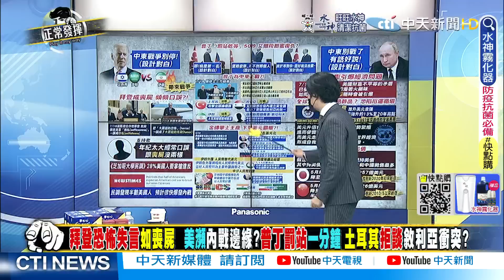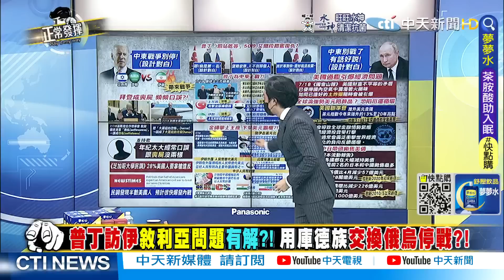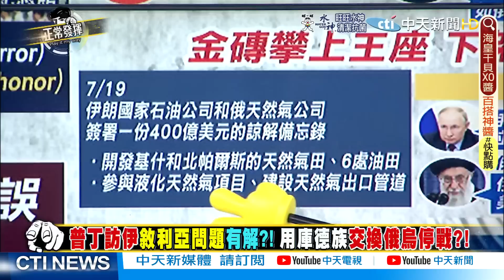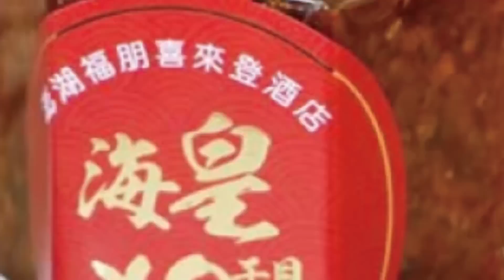【正常發揮PiMW中】『地獄級熱浪』火燒歐洲 不是最糟能源總署:歐洲撐不過今年冬天 @正常發揮PimwTalk 20220720完整版中